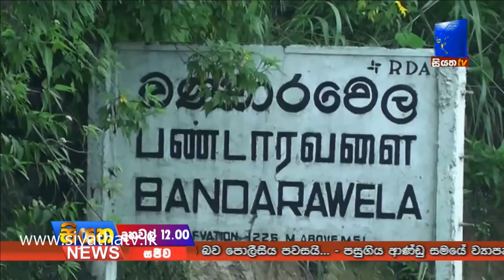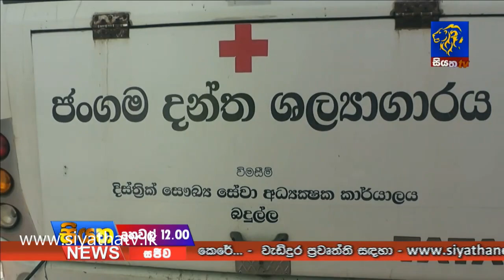Siyatha News 12.00 PM - 14 - 09 - 2018